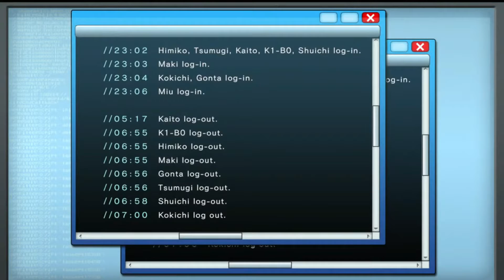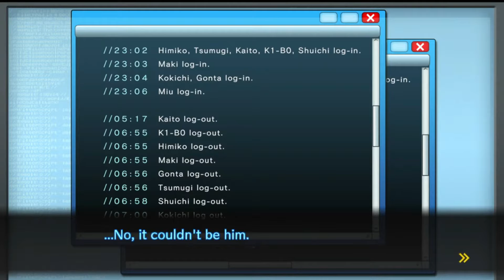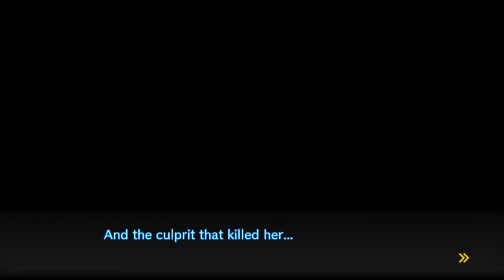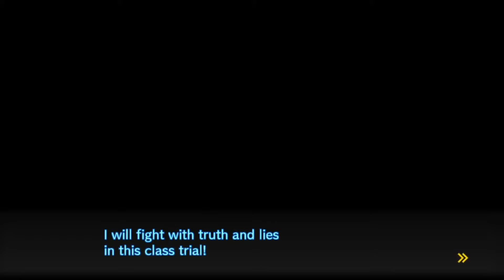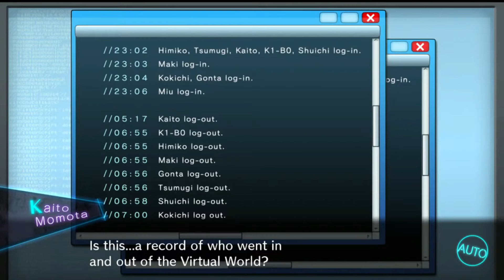Die in Game, Die for Real - Danganronpa V3 Gameplay pt.16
Miu Iruma, who've been the main highlight of my past streams cause of her innuendos, has been killed. With her gotten killed, the killing game continues on both IRL and In-game world that she modifies. Kokichi knows something about the recent death. Could he be the one that killed Miu? What are his intentions of being a messed up in every class trials we undergo? FIND OUT ON TONIGHT'S STREAM!